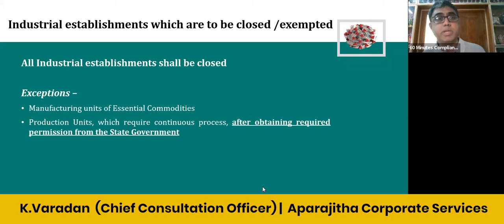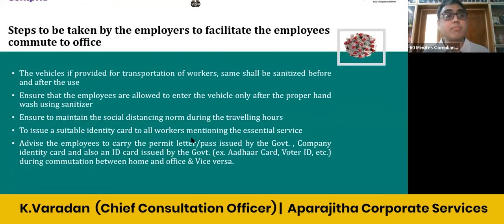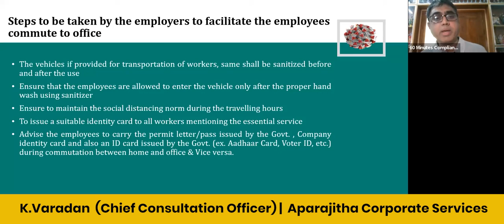Impact on Labour Law Compliance due to Coronavirus Lockdown - 60 Minutes Compliance - Part 4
Due to the sweeping and the wavering effect of the COVID-19 on the lives of millions across the Globe, the entire World has come to a halt. Giving priority and utmost importance to the health of its people, many Governments globally have locked down businesses which has given rise to a drastic economic slowdown.

In India from 25th March 2020 many state Governments have imposed Sec 144 which has left Organisations across the country, confused on the many altered conditions of service. Managing the Law with clarity during the current crisis and its business impact during the shutdown has become the need of the hour.

60 Minutes Compliance Webinar is an interactive platform to discuss and get insights on the major current Compliance changes, non-compliance implications, various compliance's & trends amongst the organizations and case studies on how the corporate world would have to adapt to these applicable changes.